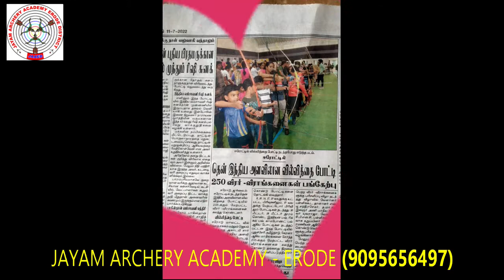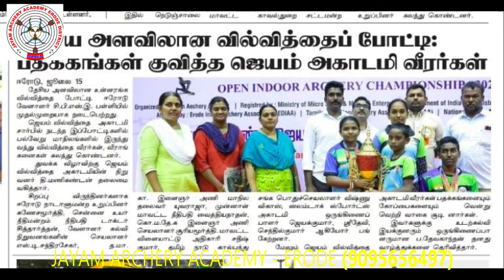JAYAM TROPHY ARCHERY CHAMPIONSHIP - 2022 PART - I VIDEO